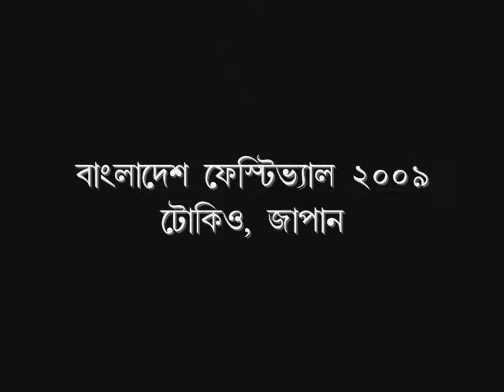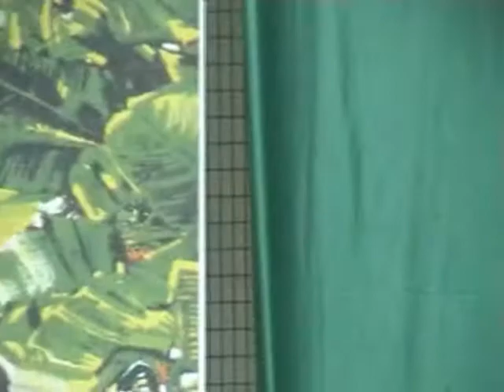Rumana Khan at Bangladesh Festival 2009 in Tokyo, Japan (Part 1)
This video shows the musical performance of popular Bangladeshi singer Rumana Khan at Bangladesh Fevtival 2009 held in Tokyo, Japan on June 13-14, 2009.